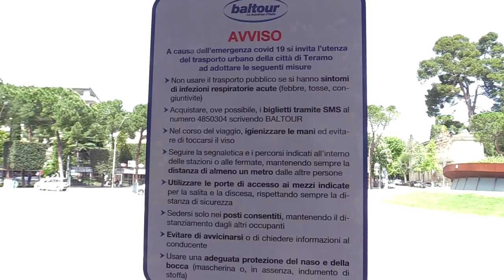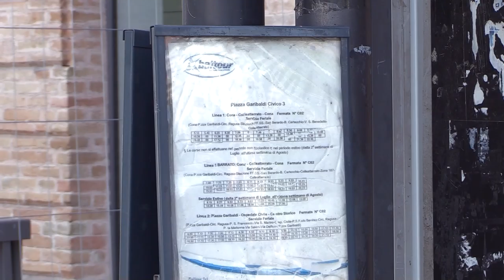Trasporto urbano: il Comune intende rimodulare l'intero sistema dei bus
Pochi utenti e pochi autobus a Teramo in questi primi giorni di Fase2. Il Comune si appresta però a rimodulare l'intero sistema di trasporto urbano in vista della ripresa delle attività commerciali prevista per il 18 maggio, con un occhio attento già per settembre quando riapriranno scuole e università